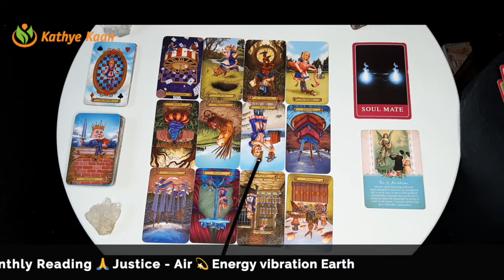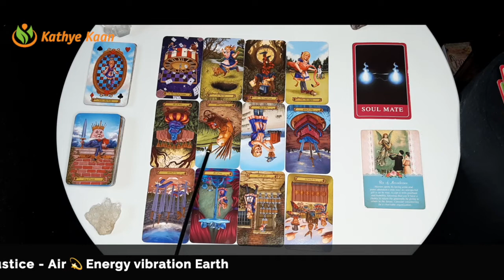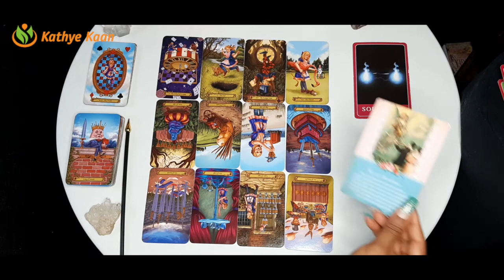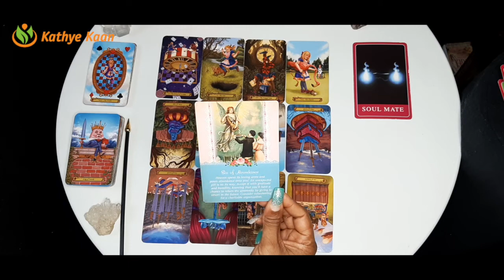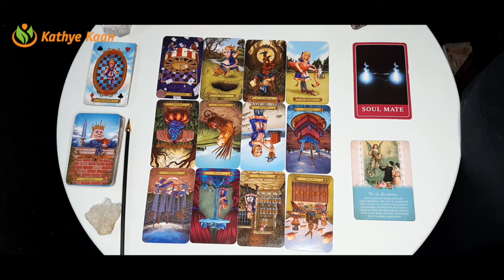AQUARIUS FEBRUARY 2021 💝 Positive change 💖 MONTHLY INTUITIVE TAROT HOROSCOPE READING🙏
Kathye